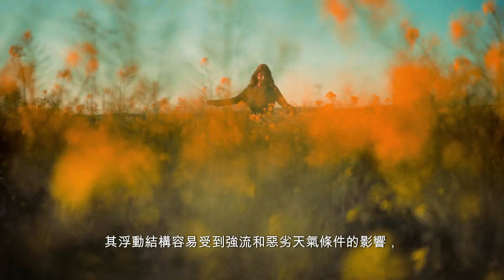M 恐懼警告：為什麼無法修復這座巨型浮動機場 (普通话）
為什麼沒有人能修復這座耗資 210 億美元的浮動機場

2018年9月4日，機場遭受颱風飛燕攻擊。海水洶湧淹沒島嶼後，機場不得不暫停營運；跑道被擊中，水漫到了一些飛機的引擎。當一艘大型油輪撞上連接機場和大陸的橋樑時，情況進一步惡化，導致留在機場的人們滯留。 9 月 6 日之前機場的所有航班均被取消，屆時日本首相安倍晉三宣布機場將部分恢復國內運營

關西機場線和南海機場線的修復工作完成後，前往機場的火車服務於2018年9月18日恢復，機場於2018年10月1日恢復正常運作。 2019年4月8日，全面恢復往返大陸的交通。

這座價值 210 億美元的浮動機場（被稱為「海堤」）同樣引發了人們的好奇心和挫折感。這個雄心勃勃的計畫位於繁華城市的郊區，旨在解決緊迫的土地稀缺問題。然而，儘管其意圖宏偉，但似乎沒有人能夠解決困擾這項龐大事業的無數問題。

一個主要障礙是海堤的基礎不穩定。其浮動結構容易受到強流和惡劣天氣條件的影響，在穩定性方面提出了重大挑戰。不斷的運動讓建築師和工程師摸不著頭腦，尋找可行的解決方案。

此外，該項目的巨額成本引發了廣泛的批評和財務擔憂。由於預算可以資助眾多替代性基礎設施項目，許多人質疑這種奢侈冒險的可行性和必要性。

此外，環境問題也困擾著海堤的建設。人工島對海洋生物構成威脅，破壞脆弱的生態系統。批評者認為，該項目對環境的負面影響遠遠超過了任何好處。

最終，浮動機場已成為一個令人畏懼的難題，目前還沒有明確的解決方案。它所面臨的技術、財務和環境障礙可能是無法克服的。在出現突破之前，海堤仍將是一項神秘而不切實際的努力，吸引公眾的想像力，但卻無法使其發揮作用。